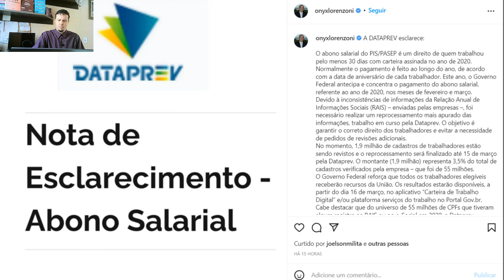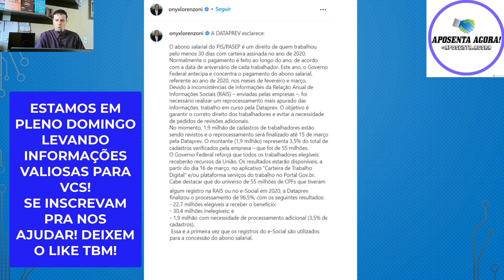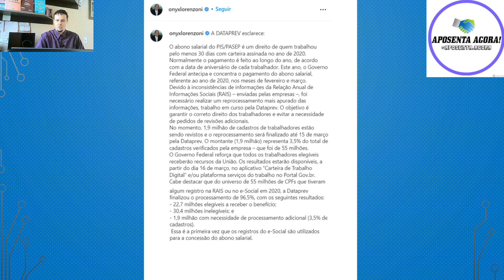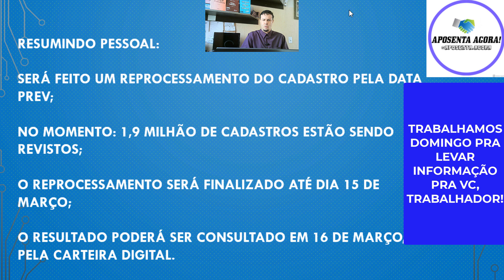URGENTE PIS 2022 NÃO HABILITADO - DATA PARA RESOLVER!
Olá sem bem vindos ao nosso canal Aposenta Agora!

Caso seja a primeira que está vendo canal, deixe seu like para no ajudar, se inscreva para receber em primeira mão, todas alterações de Leis, que são muito importantes para você!

Hoje iremos abordar os erros que ocorrem na Carteira Digital, como PIS não Habilitado e os canais para resolver esse problema!

Fique conosco até o final, para saber de TUDO!

Para mais informações no siga no Instagram: @APOSENTA.AGORA

ABONO DO PIS EM 2022

ESSE ASSUNTO É MUITO PERGUNTADO PARA MIM.

O QUE É ABONO SALARIAL DO PIS?

É UM BENEFÍCIO DE 1 SALÁRIO MÍNIMO, QUE É PAGO ANUALMENTE, SÓ NÃO FOI PAGO EM 2021, DEVIDO A PANDEMIA E MUDANÇA NO CALENDÁRIO.

QUAIS SÃO OS REQUISITOS PARA RECEBER O PIS?

O TRABALHADOR DEVERÁ TER PELO MENOS 5 DE CADASTRO NO PIS, OU SEJA, TER A CARTEIRA ASSINADA, HÁ PELO MENOS 5 ANOS.

A EMPRESA DEVERÁ DECLARAR PARA O GOVERNO UM DOCUMENTO CHAMADO RAIS. NESSE DOCUMENTO ELA DECLARA QUE O FUNCIONÁRIO TRABALHOU PARA ELA
MUITAS EMPRESAS ACABAM ENTREGANDO TARDIAMENTE ESSA DECLARAÇÃO, ATRASANDO O DIREITO DO TRABALHADOR EM RECEBER O BENEFÍCIO.

DEVERÁ TER UMA REMUNERAÇÃO DE ATÉ 02 SALÁRIOS MÍNIMOS, JÁ QUE ERA R$ 1.045,00 O SALÁRIO EM 2020.

ENTÃO NO ANO DE 2020, O EMPREGADO DEVERIA TER RECEBIDO ATÉ 2.090,00 REAIS.

COMO É PAGO?

O VALOR DO PIS É PAGO, DE ACORDO COM OS MESES QUE VOCÊ TRABALHOU EM 2020.

VAMOS A UM EXEMPLO:

SE VOCÊ TRABALHOU 6 MESES EM 2020, TERÁ DIREITO A 50% POR CENTO DO PIS - QUE É NO VALOR DE UM SALÁRIO MÍNIMO, OU SEJA, RECEBERÁ R$ 606,00 REAIS.

AGORA SE VOCÊ TRABALHOU O ANO INTEIRO, OS 12 MESES, RECEBERÁ O VALOR INTEIRO, R$ 1.212,00.

QUANDO SERÁ PAGO?

O PAGAMENTO É FEITO ATRAVÉS DO CALENDÁRIO ANUAL:

PIS - Mês de nascimento – recebe em
Janeiro – 08/02/2022
Fevereiro – 10/02/2022
Março – 15/02/2022
Abril – 17/02/2022
Maio – 22/02/2022
Junho – 24/0/2022
Julho – 15/03/2022
Agosto – 17/03/2022
Setembro – 22/03/2022
Outubro – 24/03/2022
Novembro – 29/03/2022
Dezembro – 31/03/2022

COMO VIMOS ACIMA, EM JULHO DE 2022, COMEÇA A SEGUNDA REMESSA DE PAGAMENTO.

AGORA O PASEP:

PASEP - Final do NIS – recebe em
0  –  15/02/2022
1  –  15/02/2022
2  –  17/02/2022
3  –  17/02/2022
4  –  22/02/2022
5   –  24/02/2022
6   –  15/03/2022
7 –  17/03/2022
8  –  22/03/2022
9  –  24/03/2022

TERÁ PAGAMENTO EM DOBRO DO PIS?

COMO NÃO HOUVE O PAGAMENTO EM 2021, EXISTE UM BOATO QUE PODERÁ SER PAGO EM DOBRO, AGORA EM 2022.

EU SINCERAMENTE NÃO ACREDITO QUE ISSO IRÁ OCORRER, UMA VEZ QUE O VALOR SEPARADO PELO GOVERNO, ORÇAMENTO, PARA O PAGAMENTO DO PIS, VISA O PAGAMENTO APENAS DE 1 PARCELA PARA O TRABALHADOR.

FICANDO INVIÁVEL, EM NOSSA OPINIÃO, O PAGAMENTO EM DOBRO EM 2022.

TAL POSSIBILIDADE, NO ENTANTO, PODERÁ OCORRER EM 2023.

Confirmados dois saques do PIS/PASEP para 2022
pis 2022 nao habilitado o que fazer
PIS não habilitado
PIS carteira de trabalho digital
PIS e Pasep 2022: como saber se eu tenho direito ao abono salarial?
PIS: veja calendário de pagamento do abono salarial de 2022
PIS/PASEP: Como conferir o valor do abono salarial a receber em 2022
Abono salarial PIS/PASEP: calendário é aprovado; veja datas
calendário pis 2022 e 2023
calendário pis 2022 nascidos em fevereiro
calendário pis 2022 nascidos em julho
calendário 2022
calendário pis 2021
calendário pasep 2022 banco do brasil
calendário do pis 2020 e 2
caixa pis
qual o calendario do pis 2022,quando vai ser liberado o pagamento do pis,quem tem direito ao abono salarial em 2021,meu pis não caiu no caixa,quem trabalhou em 2020 tem direito ao pis,pis 2022,quando vai ser liberado o pis,nao saquei meu pis,pis para quem é correntista da caixa,como consultar a rais 2020,a rais foi entregue,como consultar a rais 2021,como consultar a rais pelo telefone,pis dobrado,pagamento do pis dobrado,pagamento pis,pagamento dobrado do pis